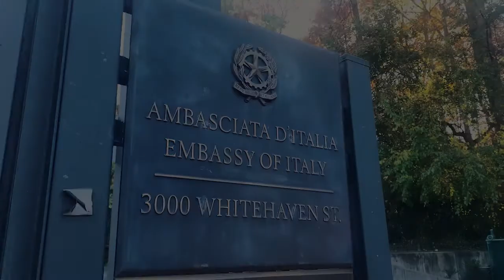A preview of 2022 ISSNAF Annual Event at the Italian Embassy in Washington DC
Every year, ISSNAF celebrates the achievements of outstanding Italian researchers in North America at the ISSNAF Annual Event, by presenting the following awards:
ISSNAF Young Investigator Awards honors outstanding early-career researchers

ISSNAF Lifetime Achievement Award celebrates outstanding individuals of Italian origin who have honored Italy and given a significant contribution to research, leadership, and mentorship.
Prof. Giulia Galli, University of Chicago, was awarded this year.